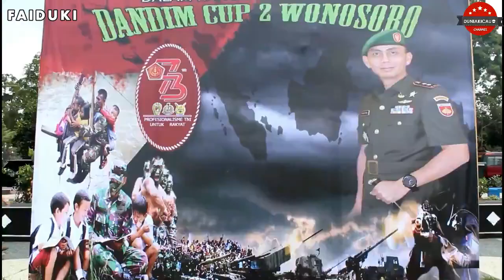DUNIA KICAU : PENDATANG BARU!!! Layak KONSLET Atau LIPSING ???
PENDATANG BARU!!! Layak KONSLET Atau LIPSING ???

Event Dandim Cup Wonosobo, Love Bird ini terekam kamera FAI DUKI dengan gaya KONSLET tetapi Suara belum Keluar Sempurna, alhasil love Bird ini masih sedikit ada kendala.

Segaja gx ada nama burungnya karena tidak sempat untuk bertanya nama burung tersebut serta pemiliknya.